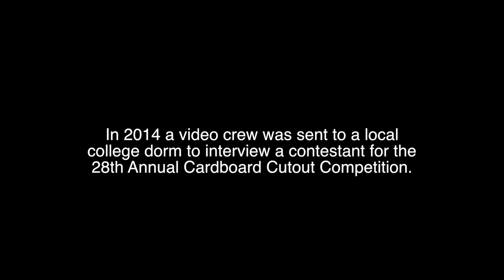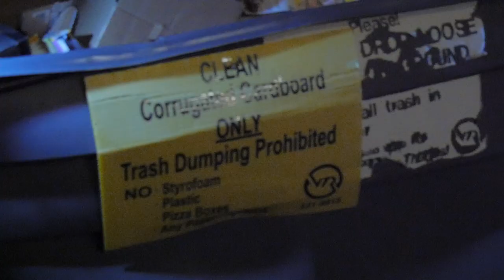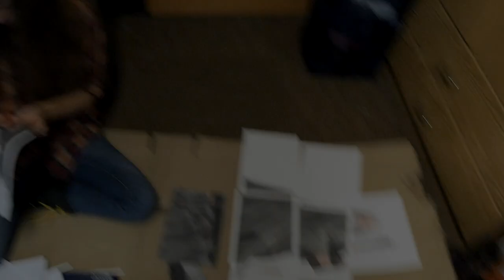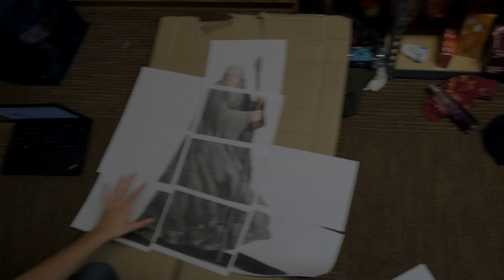CORRUGATED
A documentary filmmaker visits a local college in order to interview a girl about her passion-- to succeed at the 28th Annual Cardboard Cutout Competition. Her vivacious attitude shines through this short film full of helicopters, dumpster diving, and existential nonsense.